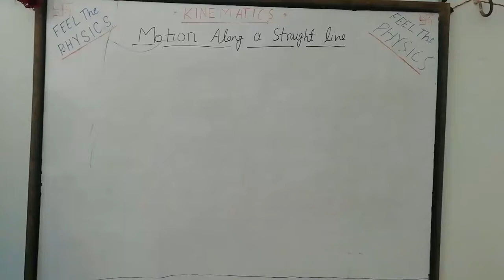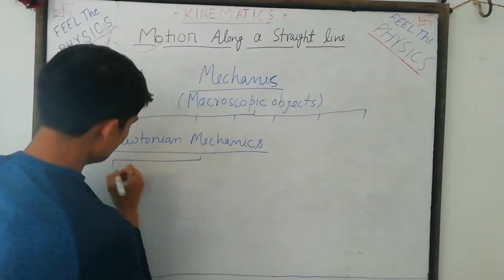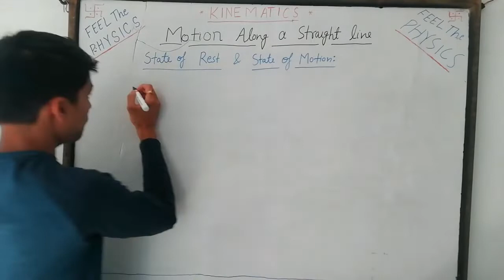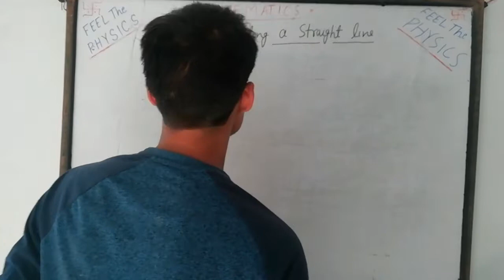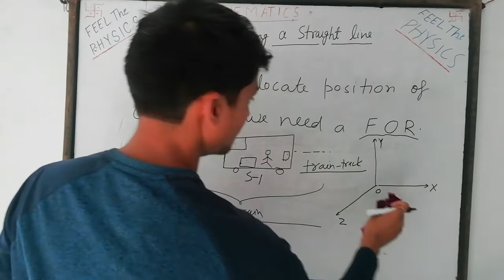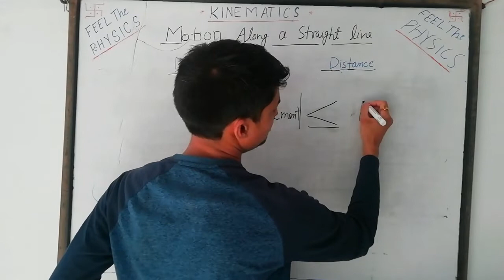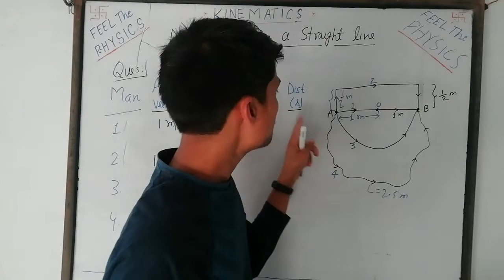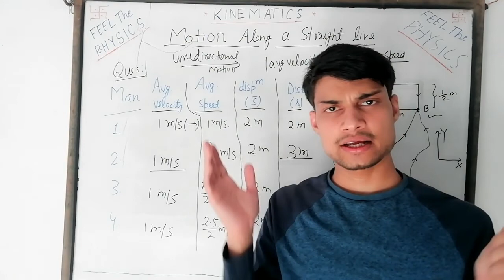JEE/NEET: Kinematics: 1D Motion -L1 || Class 11 | IIT-JEE Physics | Aditya Singh-IITK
Explained in simple language by Aditya Singh (PhD scholar-IIT Kanpur):
1: Introduction of Basic Kinematics
2: Difference between Kinematics and Dynamics.
3: What is Frame of Reference (F.O.R.)
4: Importance of Frame of Reference in physics and our life.
5: what is motion along straight line.
6: Displacement vs Distance
7: Velocity vs speed
8: Examples

For any "doubt" and "clarification", Please let me know:
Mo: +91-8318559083